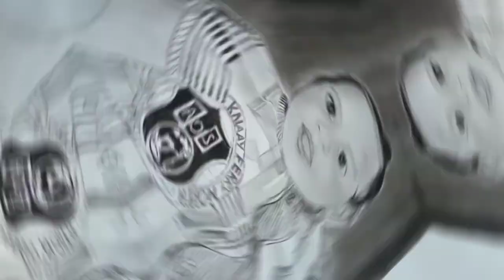I Draw A Baby Portrait||20th video#portrait#sketching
20th video

portrait art work

Video editor: (youcut- video editor)

Material used:

Pencil#(artline and Faber Castell graphite pencil)
#(For dark area(hair) charcoal pencil and charcoal Powder)
#(For white area,:efforwave pencil eraser )
And mechanical pencil (0.5 and 0 .6mm)

||For Blanding||:
(Cotton and paper stump)

Pencil grade:(HB,2b,6b)